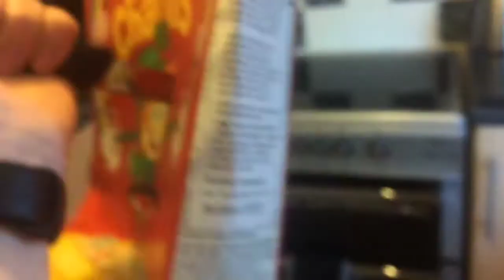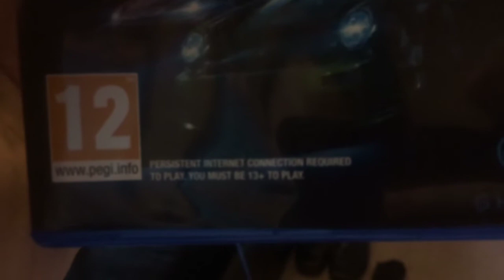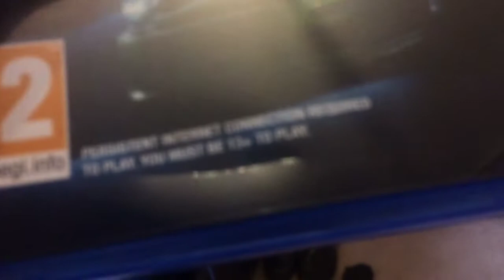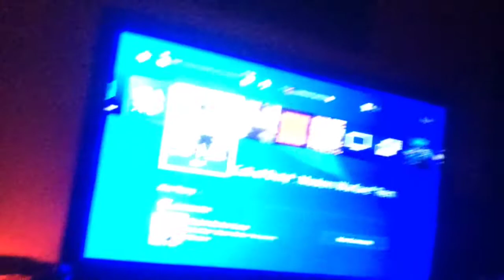Why did YouTube do this!!!???